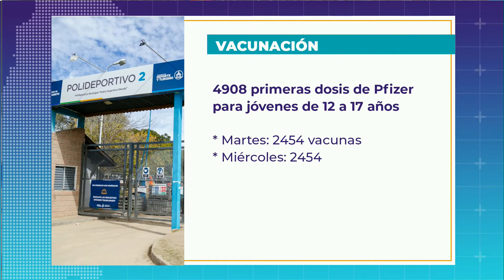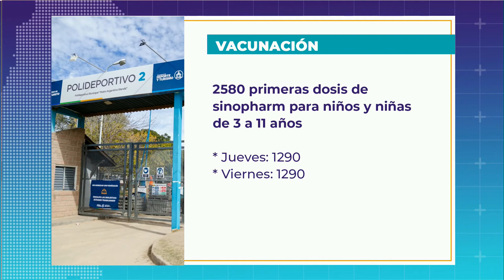Se aplicarán casi 5 mil vacunas Pfizer en adolescentes y llegaron más dosis pediátricas